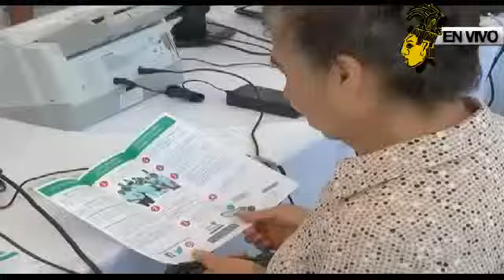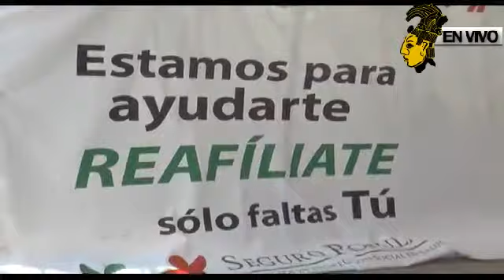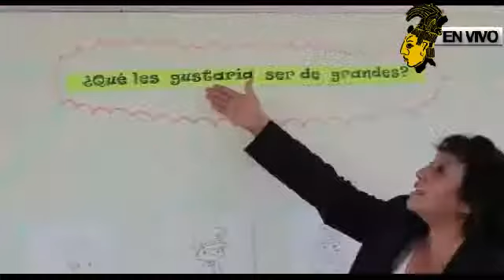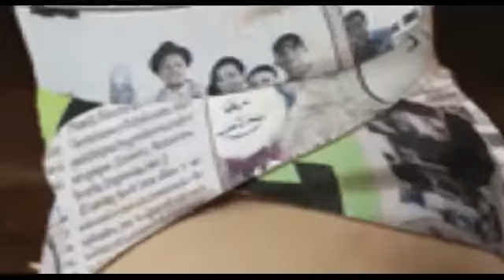Encabeza MVC inicio de la campaña estatal "Reafíliate al Seguro Popular"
A fin de otorgar cobertura en servicios de salud a las personas que no son derechohabientes de alguna institución de seguridad social en el estado, el gobernador Manuel Velasco Coello encabezó el arranque de la campaña  estatal "Reafíliate al Seguro Popular", con la meta de que en este 2014 un millón 500 mil chiapanecos se encuentren registrados en el padrón del Seguro Popular.
El mandatario precisó que este programa busca llevar servicios óptimos de salud a más chiapanecas y chiapanecos que se encuentran en zonas vulnerables, objetivo por el cual tanto el Gobierno del Estado como el Gobierno Federal han destinado esfuerzos y canalizado recursos.